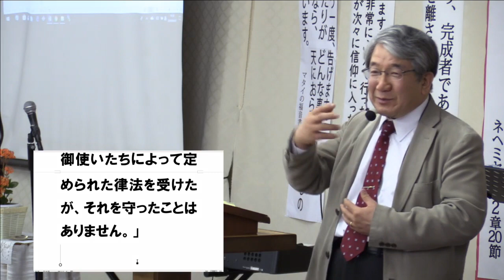使徒の働き、７章 メッセージ ７日朝の礼拝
This video is about TodayWord